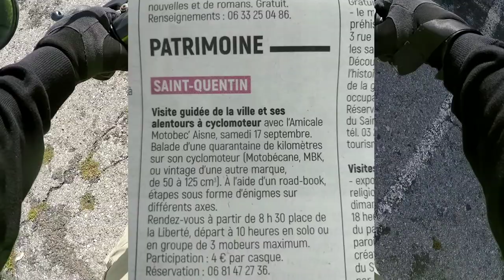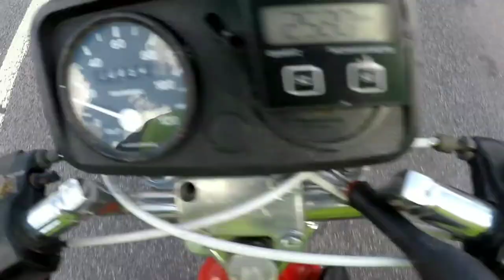LE GANG DES GILETS JAUNE EN MOBYLETTE DANS SAINT-QUENTIN (Journée du patrimoine)